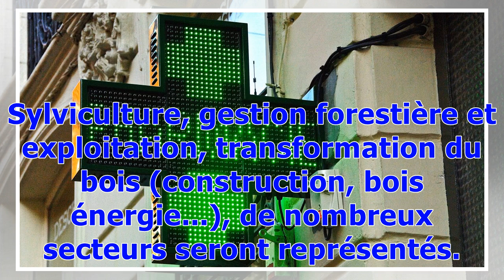Filière bois : Euroforest revient fin juin à Saint-Bonnet-de-Joux (71)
Saint-Bonnet-de-Joux (Saône-et-Loire) accueillera les 21, 22 et 23 juin 2018 la septième édition du salon Euroforest. Organisé tous les quatre ans par la filière bois, l'événement revendique être le premier salon forestier en France et le troisième en Europe. Par France 3 Bourgogne Publié le 12/02/2018 à 20:12 Mis à jour le 12/02/2018 à 20:53 Cela devient une habitude, Saint-Bonnet-de-Joux (Saône-et-Loire) accueillera cet été la 7e édition du salon Euroforest. Trois jours consacrés au monde de l...